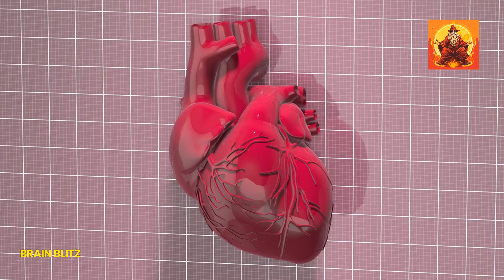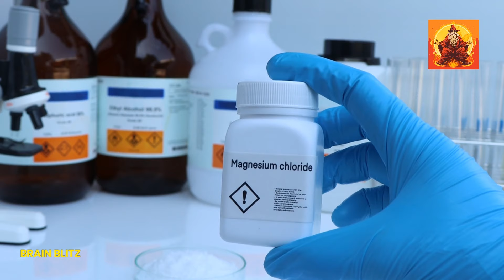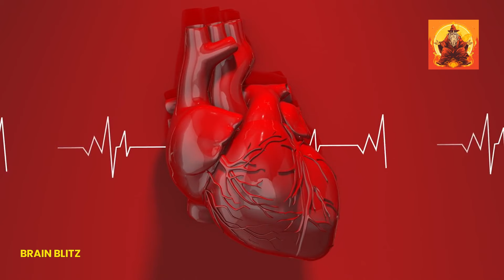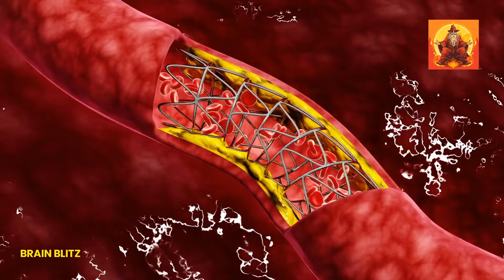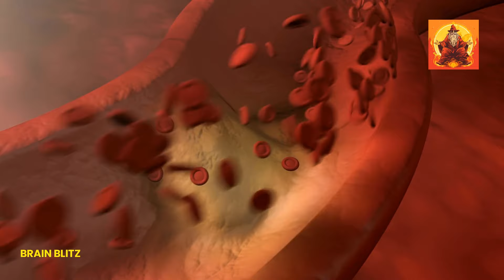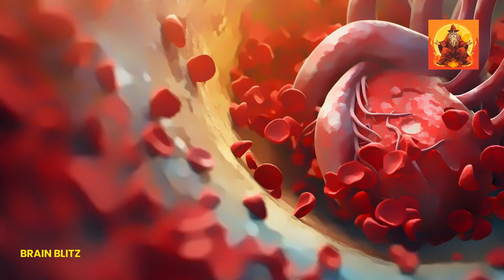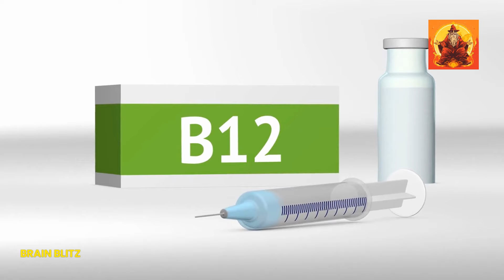5 Heart-Saving Supplements Most Doctors Don't Tell You About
🌟 Discover the five secret supplements most doctors won't tell you about! From magnesium to folic acid, these powerhouse nutrients can help protect your heart and improve cardiovascular health. Curious about which ones could be missing from your diet? Learn how to safely incorporate them into your routine to supercharge your heart health today! 🩺💪